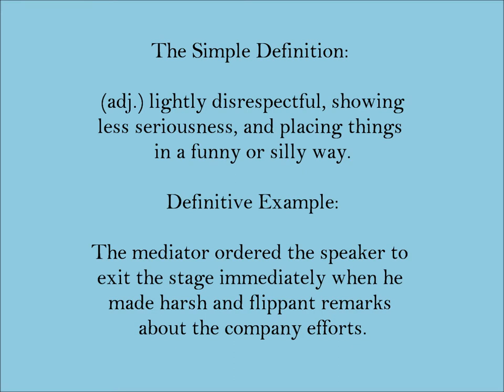Flippant | SAT Word-Helper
Today's SAT Word: Flippant